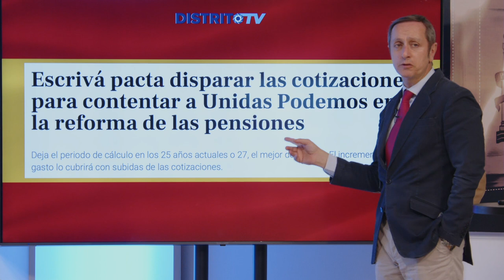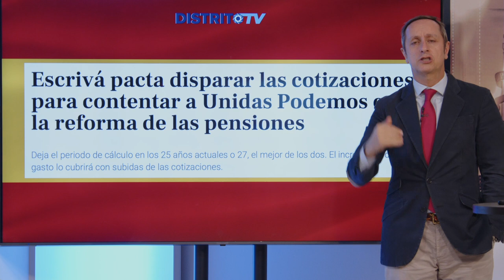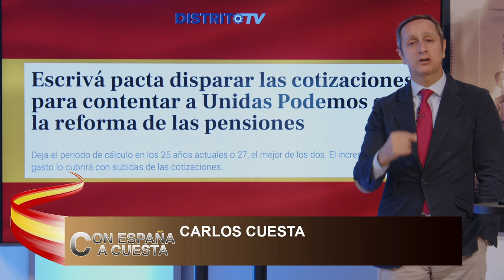💥ESCANDOLOSO💥CARLOS CUESTA desvela el 💥ATAQUE DESVASTADOR de SÁNCHEZ💥 a TRABAJADORES y EMPRESARIOS